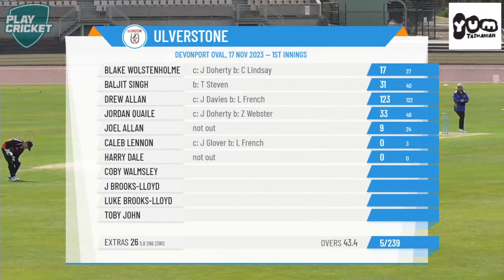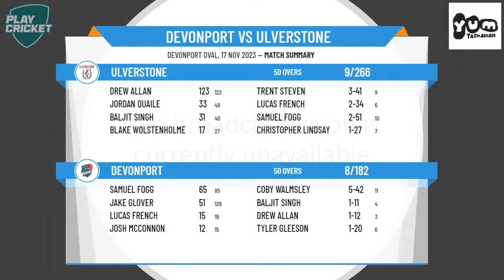Cricket North West - CNW Men's Second Grade - Round 6 - Devonport v Ulverstone